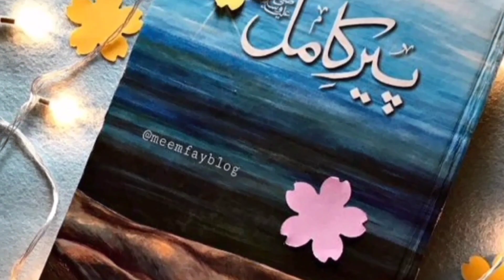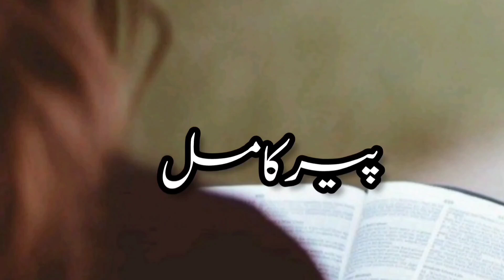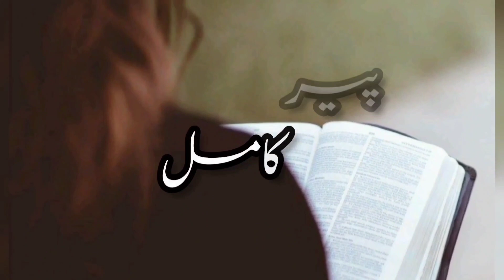Peer e Kamil Novel Episode 9